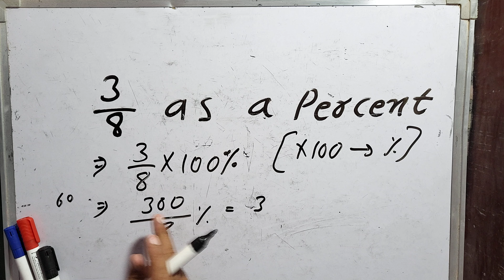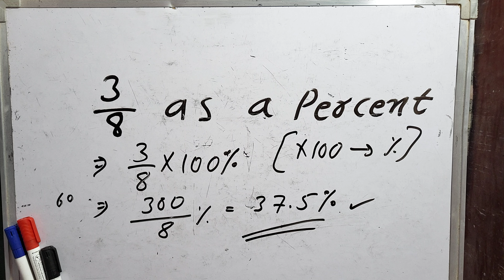3/8 as a percent | 3/8 In Percentage || How Many Percentage | Percentage In Hindi || Number | Result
How to calculate percentage in Hindi | how to find percentage || Free basic Maths for all exams by surendra khilery
Free maths coaching for all exams Hindi mein percent in math
percentage in mathematics